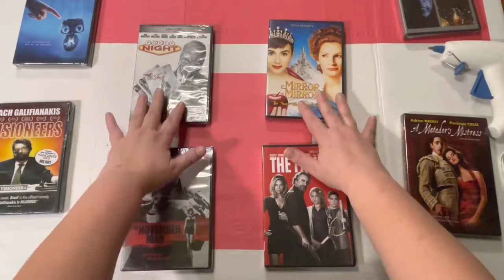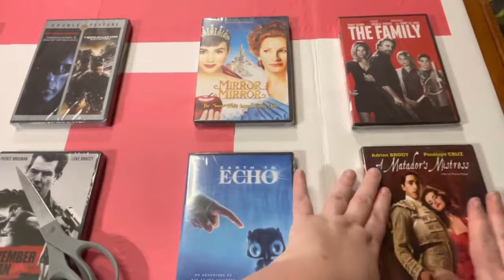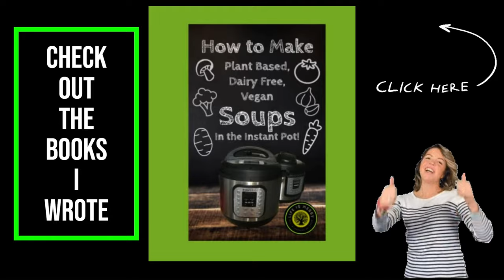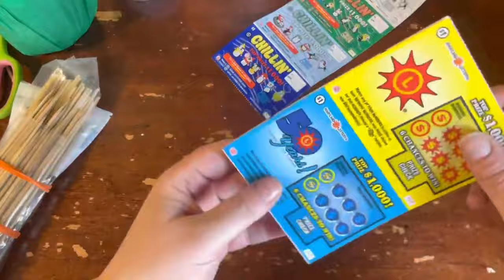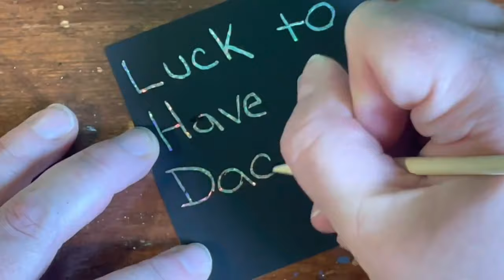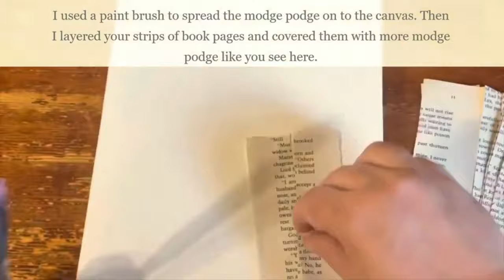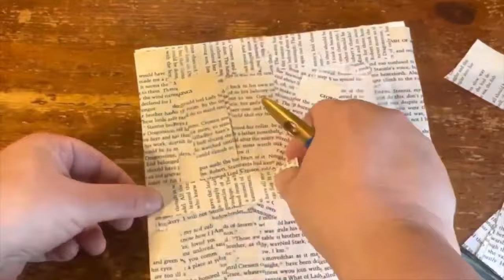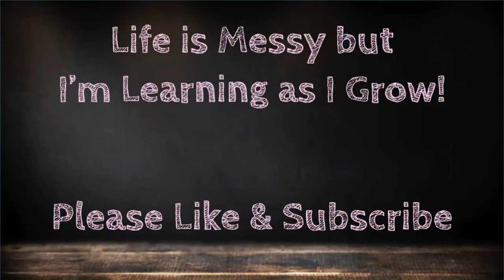Secrets of Love: Affordable Gifts for Your Partner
Discover affordable and thoughtful gift ideas for your partner in this video. From DIY crafts to budget-friendly options, show your love without breaking the bank!
Discover a world of budget-friendly romance with our latest video! Dive into the realm of creative gifting as we explore unique Dollar Tree ideas perfect for surprising your significant other, spouse, lover, or friends. These charming and affordable gifts are sure to make your loved ones feel special without burning a hole in your pocket.

🌟 In this video, we'll guide you through crafting personalized and heartwarming surprises that transcend the ordinary. From transforming Dollar Tree finds into personalized masterpieces to creating memorable moments with simple yet enchanting ideas, our suggestions are designed to elevate your gift-giving game.

💡 Unleash your creativity and watch as everyday items are turned into tokens of love. Join us on this journey of making every moment count, where thoughtful gestures speak louder than extravagant gifts.

TIME STAMPS
00:00 Introduction
00:05 Movie Date Night Gift
7:35 Movie Snacks Gift Basket
11:52 Exploding Gift Box
17:18 Lucky in Love/ Lucky to have you Lottery Gift
22:34 Gift of Cheer
28:15 Rope Heart Art